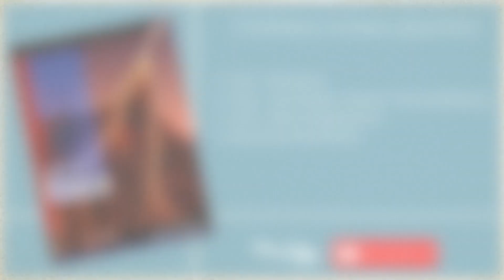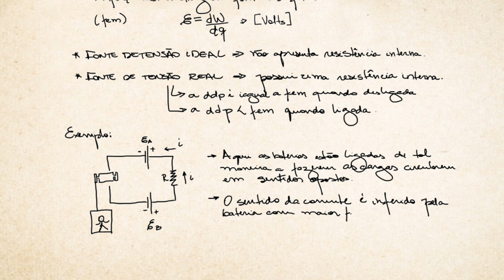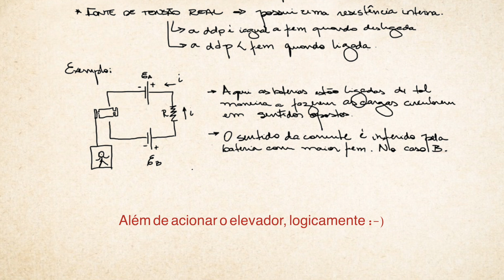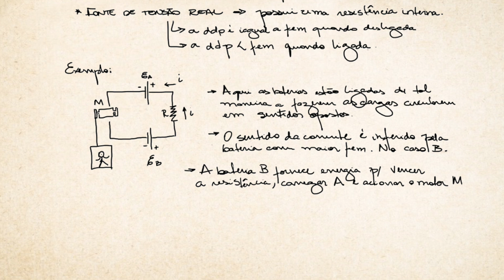27.3 Trabalho, Energia e Força Eletromotriz | Halliday | Aula Ao Vivo - UNESP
Nesta videoaula iremos começar a analisar os nosso primeiros circuitos elétricos. Apresentamos as baterias com e sem resistência interna, assim como a definição de força eletromotriz.

Exercícios Resolvidos - Volumes 1, 2 e 3 | 8a Edição